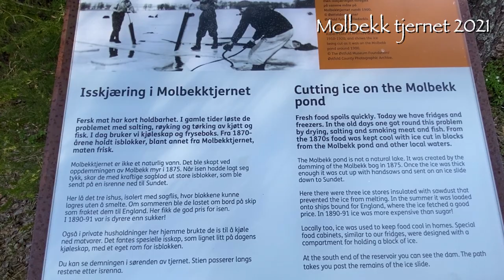Går på tur i skogen med hund til Molbekk tjernet! - En historisk perle i Mosseskogen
Jarle går på tur i skogen med hund, denne gang til Molbekk. Det handler om de hyppige små opplevelsene, som skaper den motiverende gnisten i oss. Jeg ønsker å bidra til at du som seer skal finne inspirasjon i mine videoer. Ikke bare i disse korona tider, men som en generell kilde til en bedre hverdag for deg som menneske.
Når jeg går på tur i skogen, på fjellet, tar med gummibåten på tur i sjøen, så bygger jeg alltid opp en ny strategi i hodet, mot en bedre, inspirerende hverdag. Å lage en på tur Vlog, har vært utfordrende, men har vært inspirerende å holde på med i disse tider. Humør og opplevelser henger tett sammen. For meg er dette den aller viktigste årsaken til at jeg ønsker å dele disse enkle, men samtidig viktige tur opplevelsene med deg som seer.
Litt påfyll av inspirasjon hver eneste dag er målet.
Viktig å fylle livene våre med hva vi setter mest pris på og ikke lar oss lede av andres overbevisninger. Det vil styrke din egen motivasjon. Vi mennesker trenger å ha utfordringer i livene våre, men de må være overkommelige. Vi må sette oss realistiske mål, som etter en reell innsats er gjennomførbare.
Mestringsfølelse i det vi holder på med er uhyre viktig. Derfor skal vi aldri la målene våre være høyere enn at vi kan skimte nye muligheter, etter å ha gjennomført første fase.
Målet med en utfordring må ha rot i virkeligheten og vi bør alltid stille oss selv noen helt konkrete spørsmål, som i utgangspunktet virker helt innlysende:

Mangler du den lille ekstra gnisten i hverdagen?
Da går du ut i gangen og tar på deg noen gode sko og klær. Oppsøk nærmeste skogsområde og dra inn alle sanseinntrykk du finner på din vei. Skog, fjell, sjø og vann forandrer seg kontinuerlig og vil alltid gi deg nye opplevelser. Du får lyst til å gjenta opplevelsene oftere og oftere. Det oppstår mestringsfølelse. Du opplever ganske tidlig at hjernen nyter godt av dine nye opplevelser.

Ser du etter inspirasjon og motivasjon?
På tur her ute i skogen blir alt bedre på en måte. Mange av oss tenker altfor mye og lager egne problemer så store som hus. Du skal vite at du er ikke alene. Det er bare en vei det kan gå når alt ligger på bånn og det er oppover. Å se i den retningen når man ligger der nede, kan være svært krevende og krever mye energi og sterk psyke. I tillegg til en god porsjon stahet.

Her på kanalen oppfordrer vi til selvhjelp og forebygging av slike diagnoser.
Kroppen forfaller raskt i slike nedstengninger vi er oppe i nå. Da er vi så heldige her i Norge at vi kan ferdes fritt innenfor kommunegrensene, som har mange naturperler å by på.

Ønsker du en forandring?
Svaret bør jo være et klart «ja» for alle oppegående mennesker. Føler man at ting ikke fungerer optimalt i livet, så må man først gå i seg selv. Løsningen er aldri langt unna, men man må være villig til å endre egne holdninger.

Vær aktiv!
Det betyr ikke nødvendigvis å løpe Oslo maraton. Fjellturer i Norge er jo et eventyr i seg selv. Selv på vinteren uten ski, lar det seg gjøre. Bare vær kledd for anledningen. Fysisk aktivitet ute sammen med andre, gjerne lavterskel, er selvsagt veldig bra. Tur på sjøen?Det kan også være en form for aktivitet som er lystbetont for deg og gjør at du opplever mestringsfølelse. Er du i aktivitet med andre, styrkes den sosiale tilhørigheten og nettverket ditt utvides. Hva med øyhopping på sjøen? På tur i villmark? på tur i gummibåt på sjøen? Her har man mange muligheter til å ha med seg masse humor på tur. Bare legg de høye forventningene  igjen hjemme og la opplevelser, synsinntrykk og naturopplevelser følge deg naturlig på veien videre.

Gi litt av deg selv til andre!
Det kan styrke din livskvalitet og vedkommende du gir noe til. Dette trenger selvsagt ikke å være noe materielt, men kan være en samtale, et smil eller, en form for hjelp til noen som har behov for det.

Knytt bånd med mennesker!
Vi mennesker er sosiale vesener og det er viktig å ha tilhørighet og et nettverk for å være tilfreds med livet. Kanskje du vet om noen som er ensomme? Bruk telefonen flittig og søk kontakt!

Vær oppmerksom på ting rundt deg!
Det er viktig å være oppmerksom på det som er rundt deg. Når du tenker over hva du ser og føler, kanskje du da opplever en ny verden? Du kan da føle deg mer til stede i ditt eget liv uten å tenke på alt mulig annet. Kjenn på lukter, se og si hei til andre du møter på din vei.

Fortsett å lære
Man blir aldri utlært» er et viktig visdomsord å ta med seg i livet. Vi mennesker lærer noe nytt hver dag og det kan gi mestringsfølelse og økt selvtillit. Dette henger gjerne sammen med å være aktiv, fordi man da også kan lære noe nytt, eller ta opp igjen en aktivitet du holdt på med tidligere. Opplev at din mestringsfølelse øker i takt med dine aktiviteter!
Temaet motivasjon, inspirasjon og hjelp til selvhjelp er svært omfattende, men vil gi deg som menneske en mye bedre hverdag. Håper derfor denne kanalen kan bidra til at noen der ute finner inspirasjon og motivasjon når vi går på tur i skogen